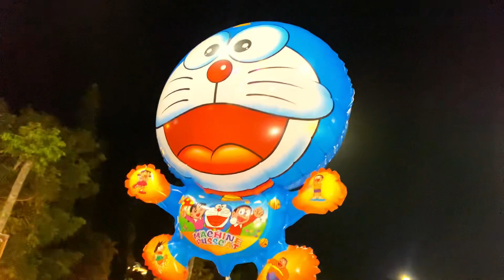Đường Hoa Phan Thiết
Không khí đường hoa Phan Thiết những ngày giáp tết.